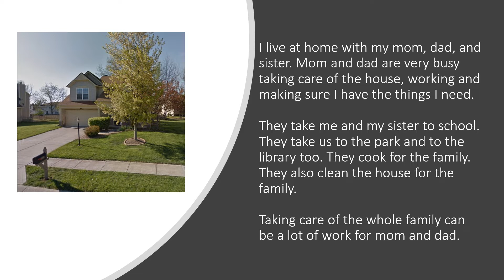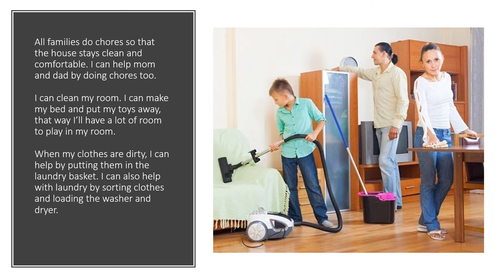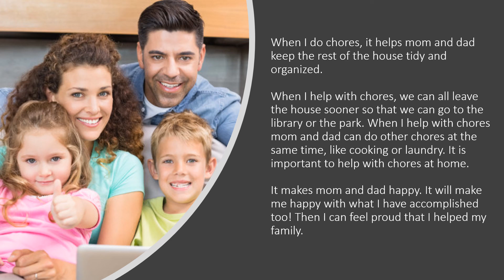I Can Help with Chores! Video Assignment 4